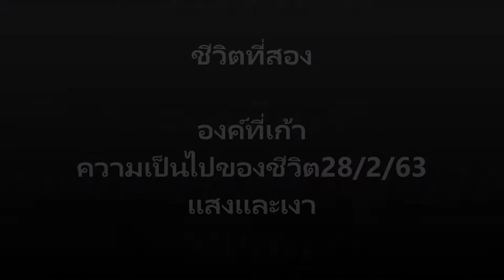ชีวิตที่สององค์ที่เก้า ความเป็นไปของชีวิต28/2/63แสงและเงา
องค์ที่เก้า ความเป็นไปของชีวิต28/2/63
แสงและเงา

ยังคงใช้ชีวิตตามปกติ
ตื่นเช้า เดินออกกำลัง
ยังไม่เห็นจันทร์เลย
แม้ว่า วันนี้เป็นข้างขึ้น
ขึ้น 6 ค่ำเดือน 4
อีกสองวันก็วันพระแล้ว
แปลกใจว่าทำไม
ไม่เห็นจันทร์ แต่ทำอะไรไม่ได้
กวาดใบไม้ที่ลานบ้าน
มันรกตาเกินทน
อยู่อย่างเดียวดายมาเกือบทั้งชีวิต
แต่ไม่เคยโดดเดี่ยว
ชีวิตมี
เพลง มีหนังสือ เป็นเพื่อนตลอดมา
หายใจเข้าไว้ ชีวิตต้องเดินต่อไป

28/2/63/8.00